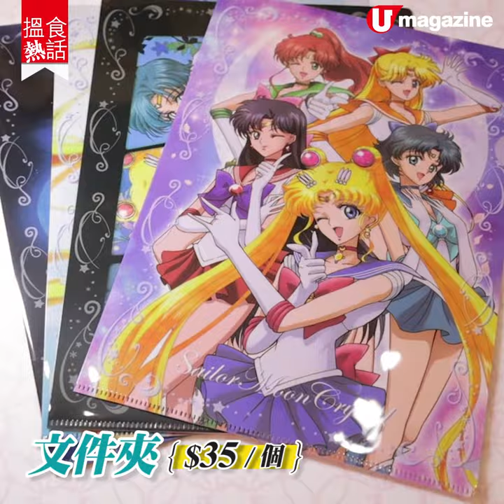【搵食熱話】山下菓子聯乘 美少女戰士Crystal主題Café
【搵食熱話】山下菓子聯乘
美少女戰士Crystal主題Café

踏入 2021 年山下菓子 Kingsley Café第一擊聯乘主題～美少女戰士Crystal  必定令粉絲們尖叫。今次是日本以外首間以美少女戰士Crystal為主題的Café，籌備時間足足一年，無論布置、食品飲品、贈品及精品都花了不少心思去設計。初步推出優先場2人套餐，及後再陸續推出主題單點食品。

【info】
山下菓子 Kingsley Café & Meal
地址：旺角彌敦道700號T.O.P商場3樓315號舖
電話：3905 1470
營業時間：12:15pm-10pm（依照防疫措施暫時收6pm）
備註：優先場2人套餐須網上預訂
全方位緊貼《U Magazine》社交平台